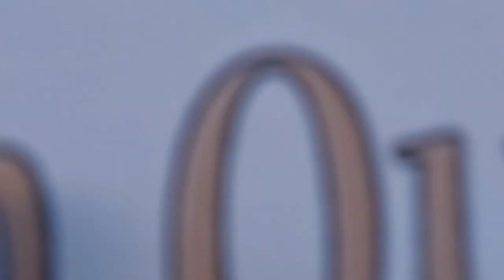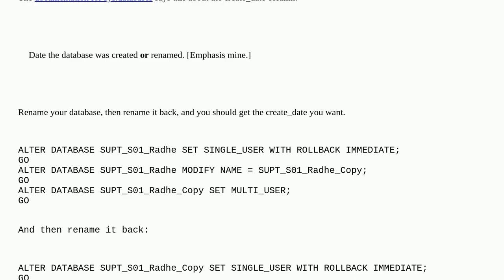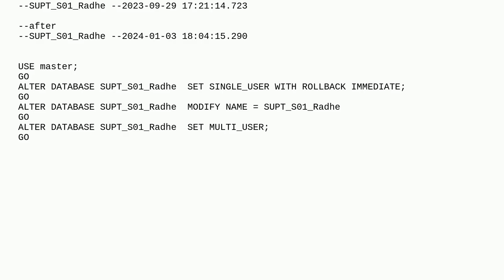Dba: how to change the database create_date after a restore?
how to change the database create_date after a restore?

A special thanks goes out to the community

  sql-server backup sql-server-2019 dmv restore